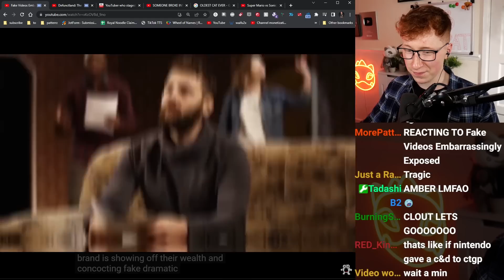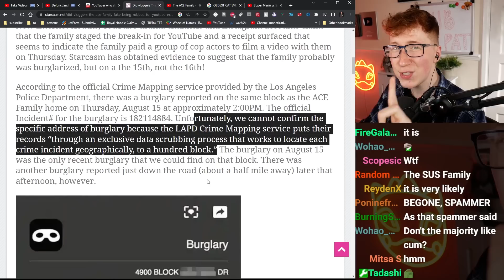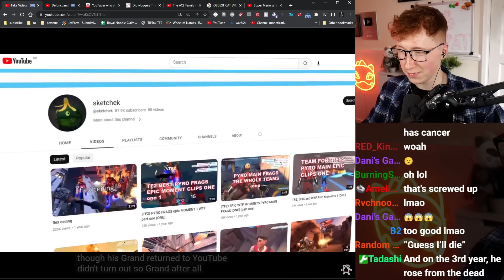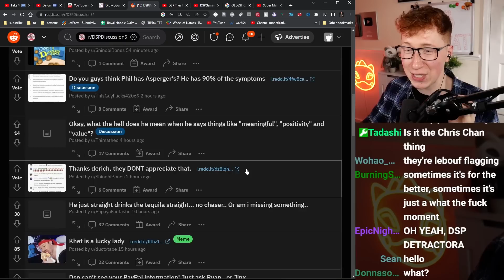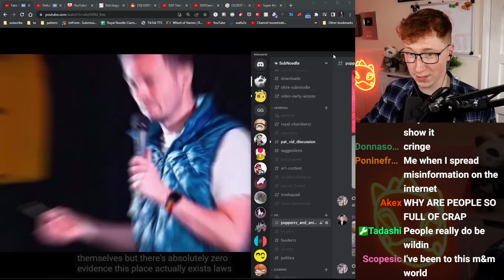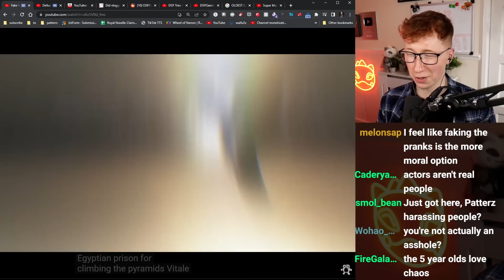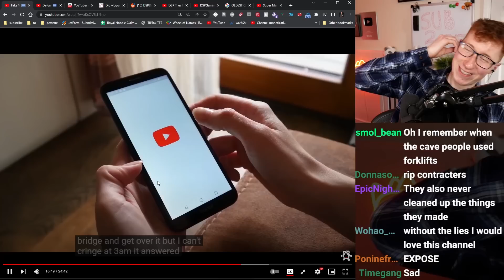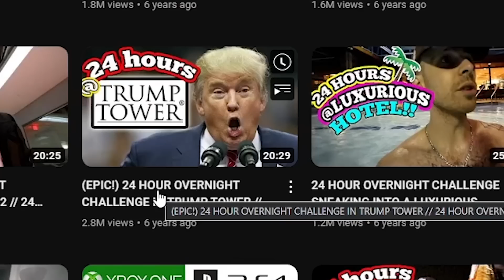Videos exposed for being fake